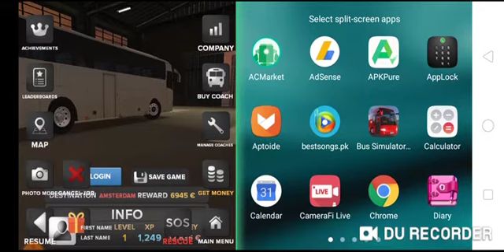Coach Bus Simulator .World Famous Open Game 2020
Hello gyzs welcome to crazy kings gamingpro  bro ye game buht achi hai muje us game khelne me buht mza aya